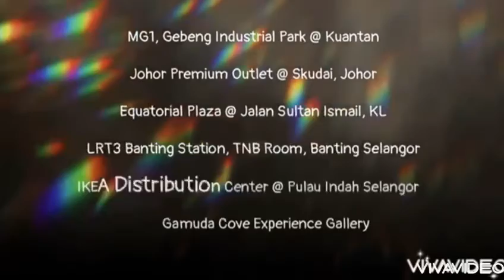Roof Hatch project